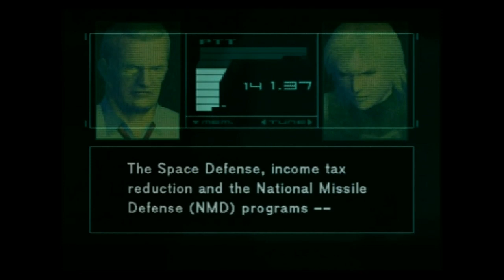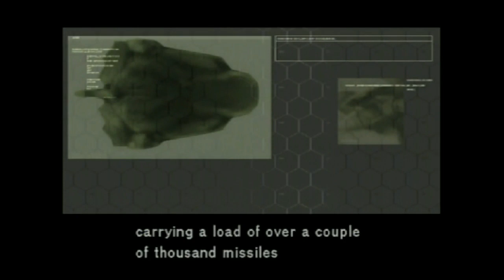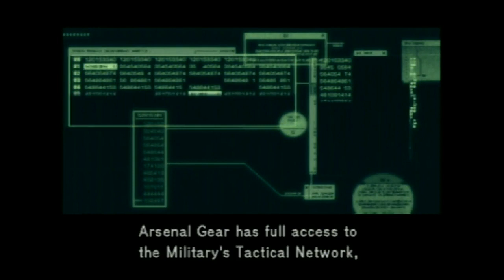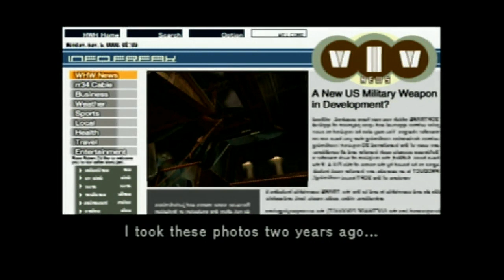Time to Play: Metal Gear Solid 2: Sons of Liberty - Part 6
Raiden infiltrates Shell 2 to rescue The President! Or does he?.